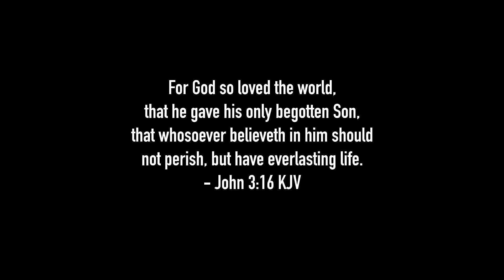Disney Adventure Friends Cavalcade at Magic Kingdom (FULL PARADE)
Enjoy some of your favorite Disney characters performing their hearts out in the brief but exciting Disney Adventure Friends Cavalcade as they step off in Frontierland at the Magic Kingdom!!  God bless, and enjoy!